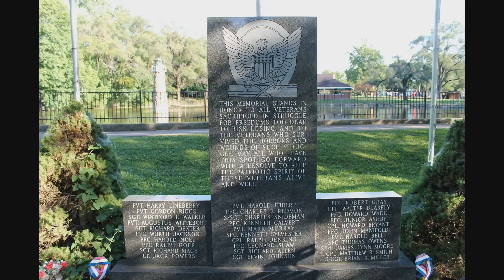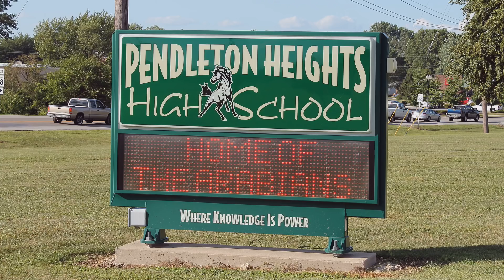Drone & GoPro dash cam video, + still photos of Pendleton Indiana